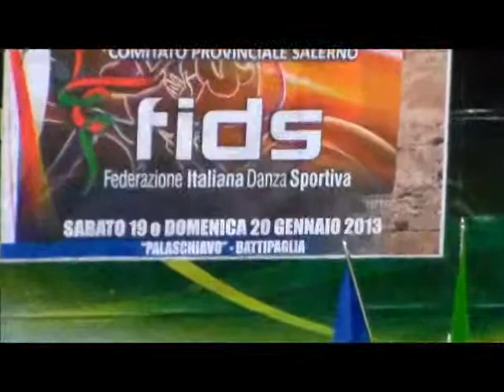Salernostars.it: Campionato Provinciale FIDS Danza - Battipaglia, 19/20 gennaio 2013